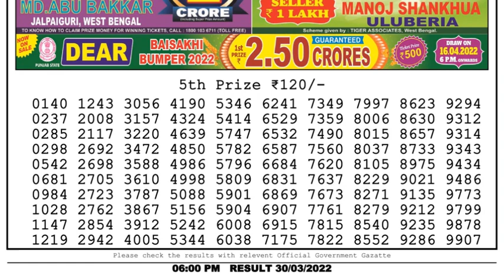Nagaland Lottery Sambad Result | Dear Lottery